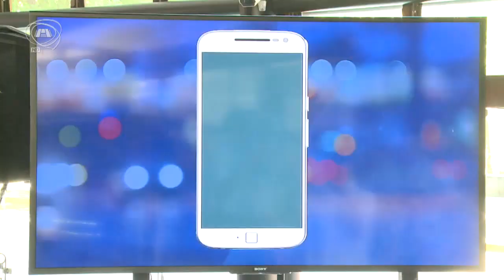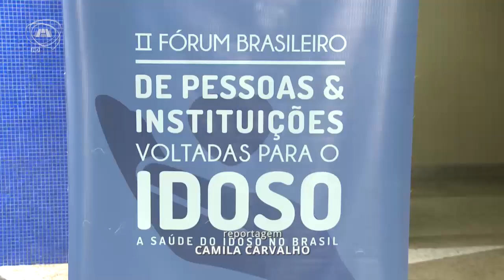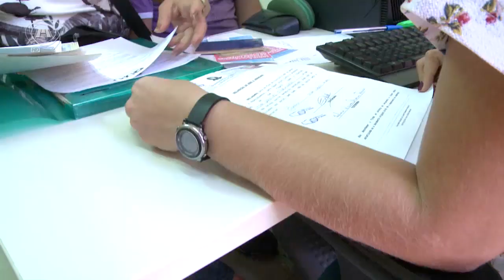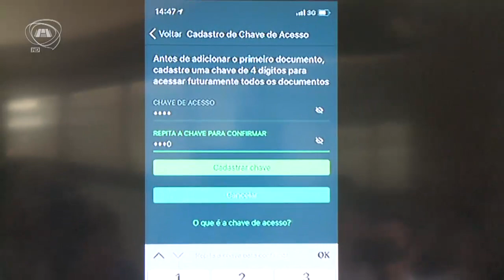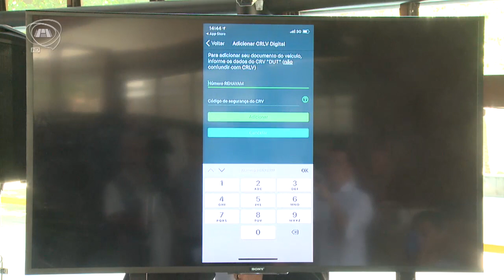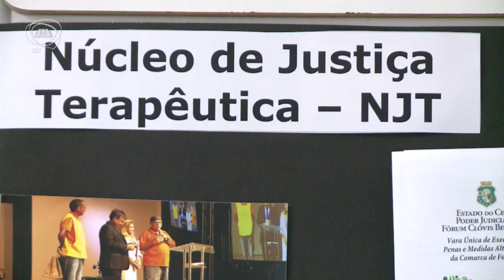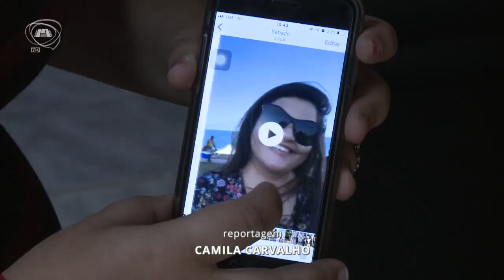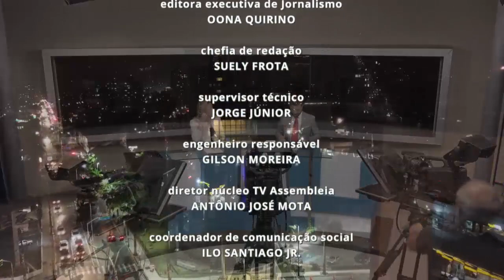TELEJORNALISMO | Jornal Assembleia 01/10/18